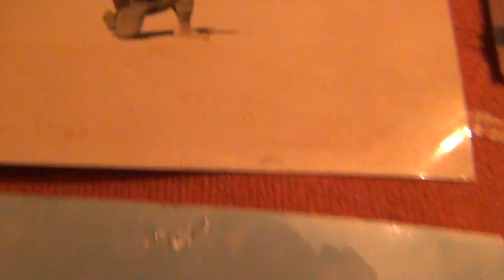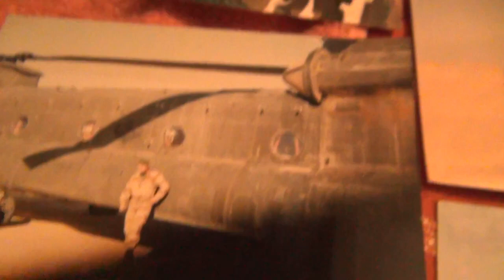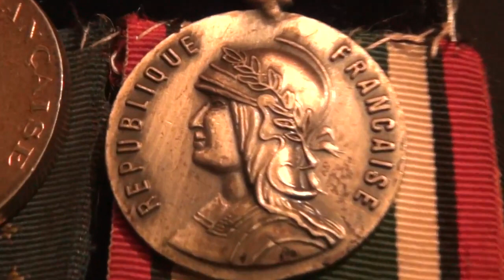Légionair Français raconte 'ne fait pas leurs guerres pour eux'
Ceci est un ancien film, que j'ai réalisé, il y a 10 ou 12 ans, mais qui a été enlevé par Youtube, quand suite à la censure on m'a enlevé ma chaîne la plus grande, il y a 5 ou 6 années. Pour des nouvelles informations sur le Président Macron et ces escapades qu'ils nous câchent, regarde le dernier film en Anglais sur la chaîne Giureh titré "Kadesh Stance of Pharaoh Makronos II". Suite à l'absence totale de la solidarité en France, je ne ferai plus de nouvelles vidéos en langue Française, car les FrançaisSes ne méritent pas cette aide, quand on n'est pas prêt à aider l'autrui soi-même; et les SuiSSes Francophone j'en parle même pas dans ce commentaire.